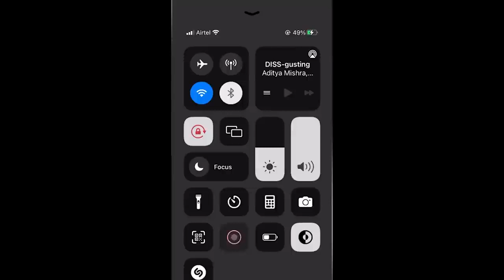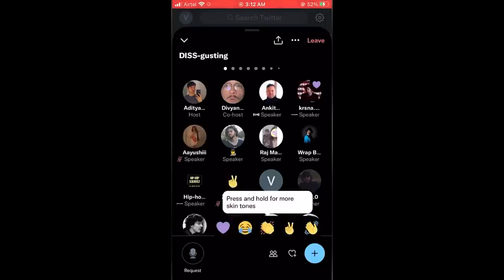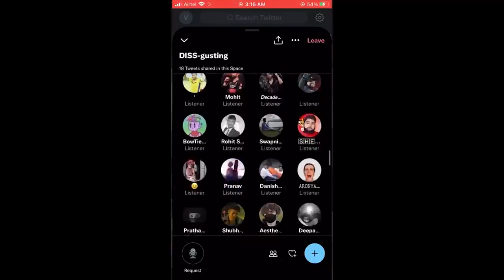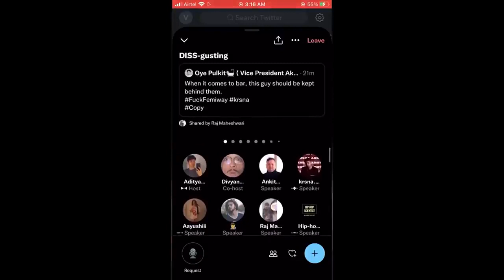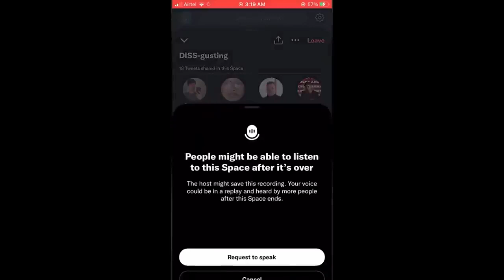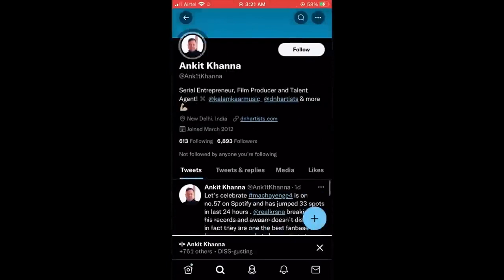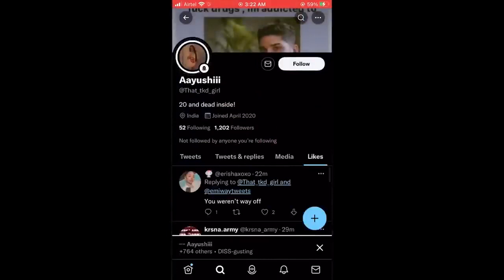Ankit Khanna and krsna planning to emiwaybantai down